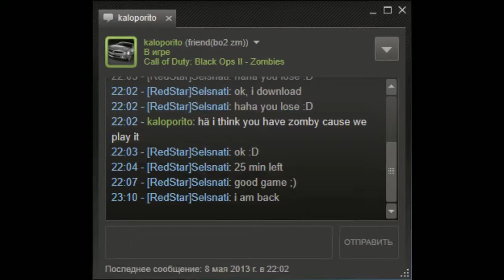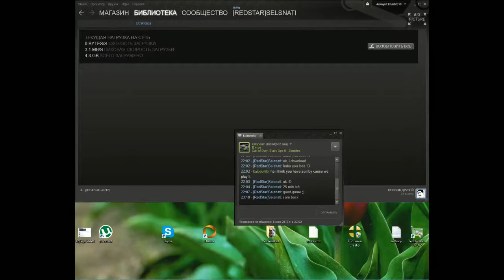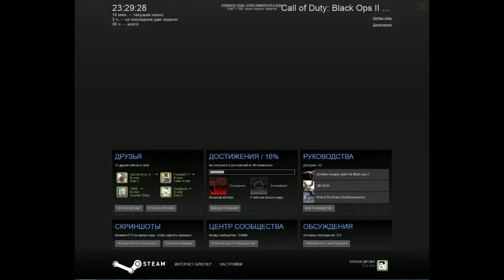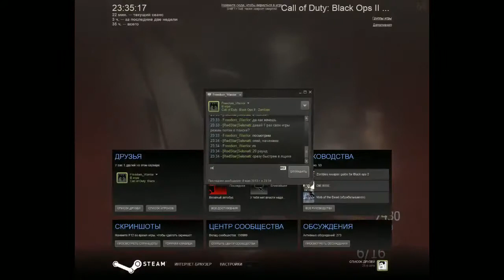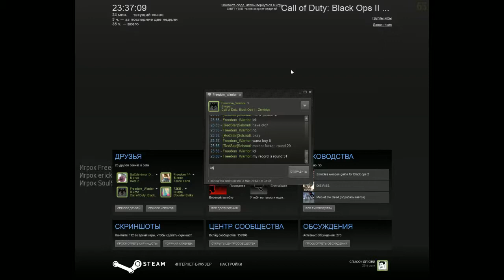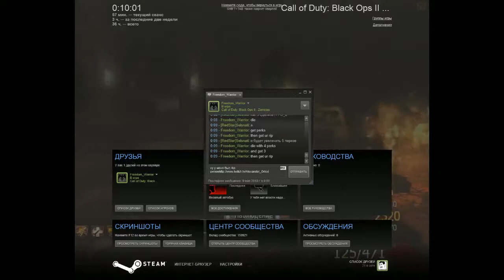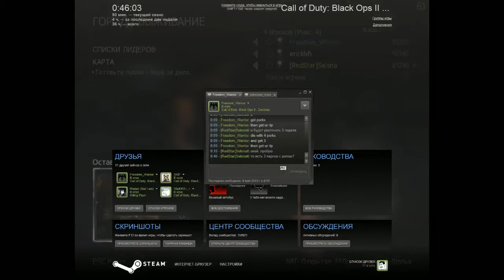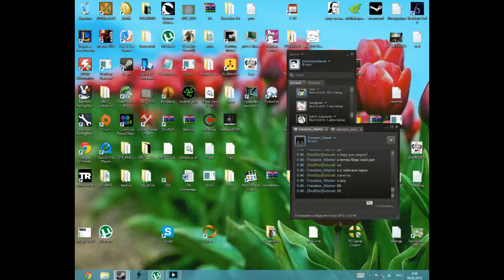Zombies Bo 2 Part 2